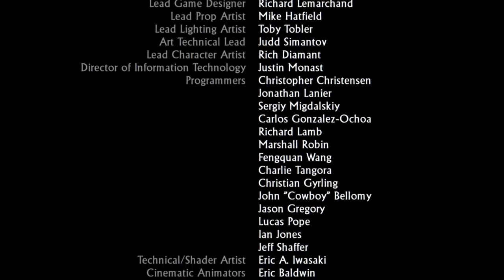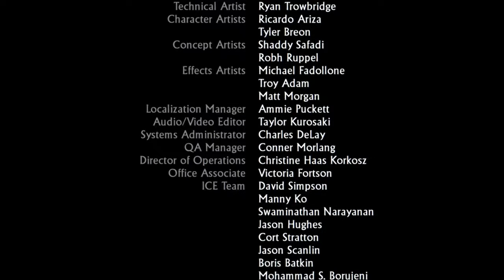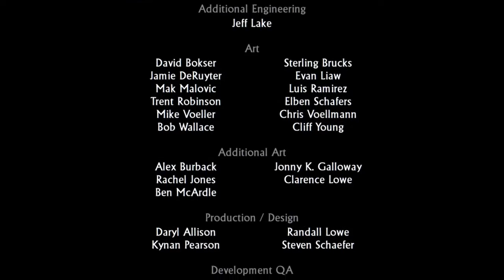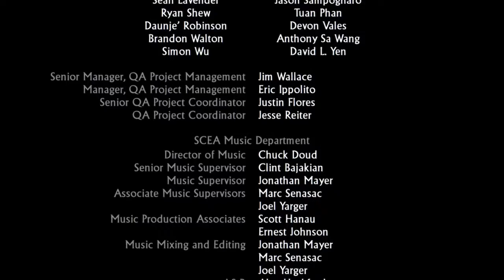Uncharted series Drake s Fortune Walkthrough 12 Into the Sunset